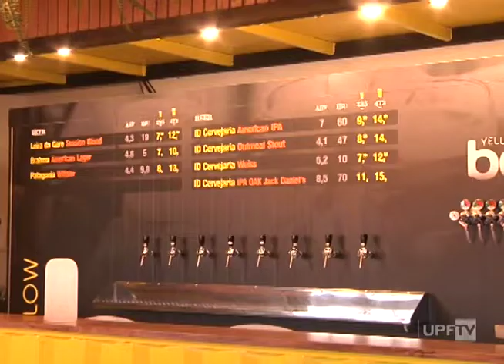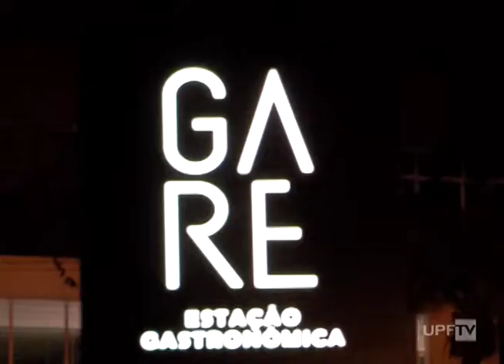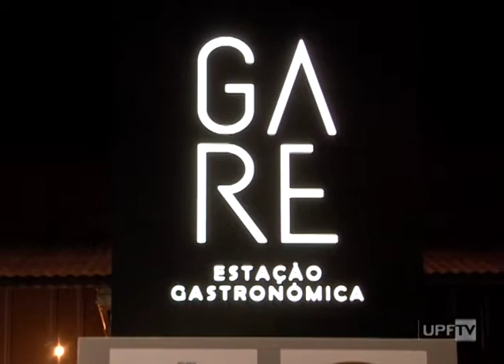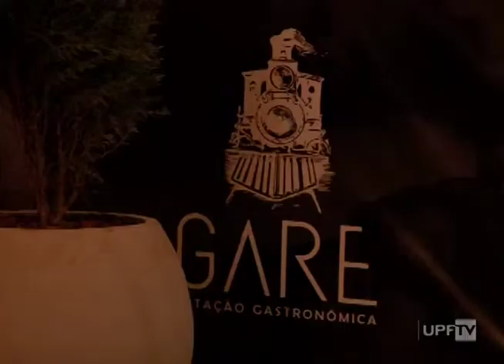Inauguração Gare Estação Gastronômica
A antiga Estação Férrea no Parque da Gare de Passo Fundo agora abriga um espaço gastronômico e de lazer.